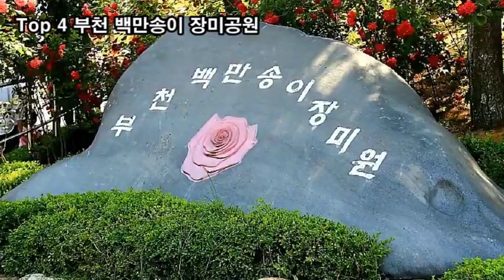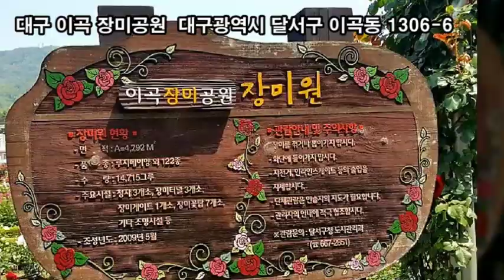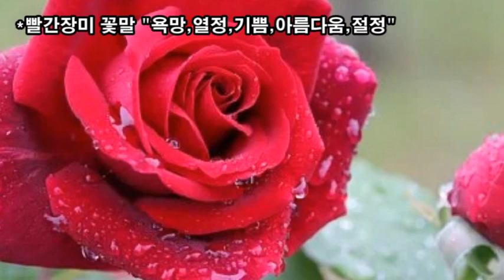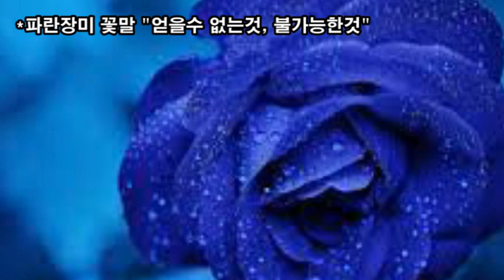랜선힐링여행, 전국 장미공원 Top 10, 겨절의여왕 5월에 꽃의 여왕 장미를 영접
전국 장미공원 Top 10,
겨절의여왕 5월에 꽃의여왕 장미를 영접
1중랑천 서울장미축제 서울특별시 중랑구 묵2동 중랑천로 332 묵동수림공원 일대(태릉입구역 8번출구)
2곡성1004장미공원  전라남도 곡성군 오곡면 기차마을로 232 전남 곡성군 섬진강 기차마을내
3삼척장미공원            강원도 삼척시 오십천로586
4부천백만송이장미공원 경기도 부천시 원미구 소사로593번길 124
5창원 장미공원        경남 창원시 성산구 가음동 31
6대구 이곡 장미공원  대구광역시 달서구 이곡동 1306-6
7울산대공원 장미원   울산광역시 남구 옥동 대공원로 94
8대전 한밭수목원 장미원 대전광역시 서구 둔산동 둔산대로117번길 169
9일산 호수공원       경기도 고양시 일산동구 장항동 호수로 595
10원주 장미공원        강원도 원주시 단계동 854

장미의 색깔별 꽃말
*빨간장미 꽃말 "욕망,열정,기쁨,아름다움,절정"
*하얀장미 꽃말 "존경, 빛의꽃, 순결, 순진, 매력"
*핑크장미 꽃말 "사랑의맹세, 행복한 사랑, 감명"
*노란장미 꽃말 "질투, 완벽한성취, 은밀한 사랑"
*주황색장미 꽃말 "수줍음, 첫사랑의고백"
*보라색장미 꽃말 "영원한 사랑, 불완전한 사랑"
*파란장미 꽃말 "얻을수 없는것, 불가능한것"
*검은 장미 꽃말 "당신은 영원한 나의 것"

겨절의여왕 5월, 꽃의여왕 장미
5월의 장미는 꽃의 여왕
사랑을 고백할때는 장미로..
장미꽃 색깔별 꽃말 고려하세요
Rose Day 5월14일 장미꽃으로 사랑을 쟁취하세요
Rose Day는 꽃집을 운영하던
미국의 마크 휴즈라는 청년이
사랑하는 여자에게 가게안에 있는
모든 장미꽃을 바치며
사랑을 고백한 데서 유래되었습니다.